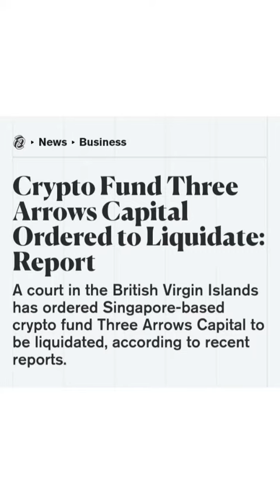Three Arrows Capital Ordered To Liquidate Assets